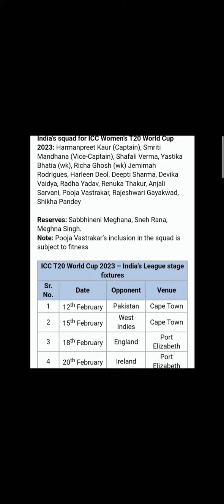Indian women cricket team 2023 T20 World Cup list 🏆😊